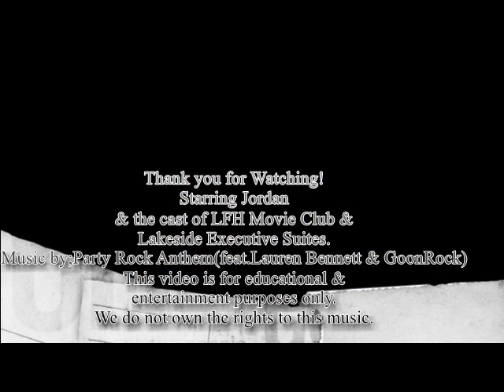Jordan LFH Music Video Party Rock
Hi Guys! Jordan is back today with a few friends from Little Flowers of Hope Movie Club and Lakeside Executive Suites in Weston, for his version of
 Party Rock, by LMFAO feat. Lauren Bennett & GoonRock. Have Fun!
This music video is for educational and entertainment purposes only.